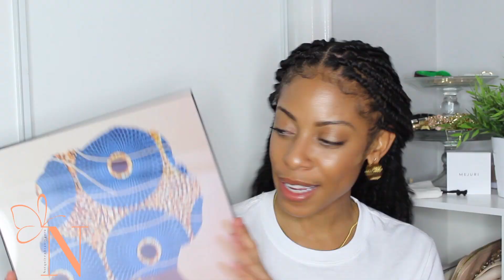Favourite Black Owned Businesses & New In | Notquiteabeautyguru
Hey guys, here a re some black owned business that I have been supporting for a few months now and some that I have come across in recent weeks. I know I have been actively supporting black owned business, this video is ready just the tip of the ice berg I have so much, the are just the ones that are top of mind for me right now.

Negrils Jerk Hut at Victoria Park & Lawrence